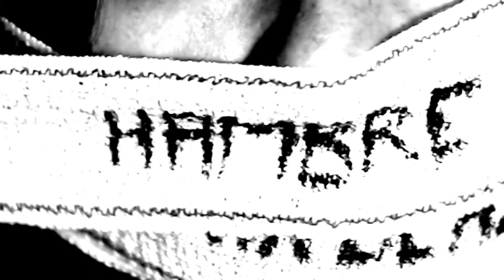¡Quítate la venda!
Según la FAO mas de 1000 millones de personas sufren subnutricion en el mundo. El primer mundo lleva una venda en los ojos,no ven, no hablan, nadie se implica. Cada español tira a la basura una media de 35 kg de comida, los mercados desperdician alimentos todos los días, mientras que el 12% de los españoles han suprimido alguna de las comidas principales por falta de recursos. No existen políticas adecuadas frente al desperdicio de alimentos. Simplemente se mira para otro lado. Quítate la venda nos insta a abrir los ojos y hablar de un tema que no gusta en esta sociedad del consumo.